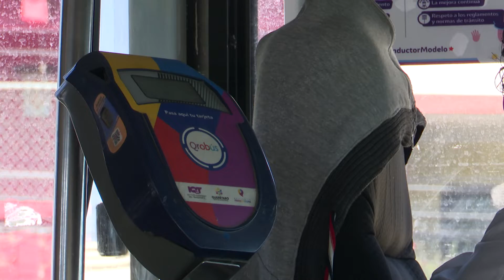15 CAMBIOS de RUTAS